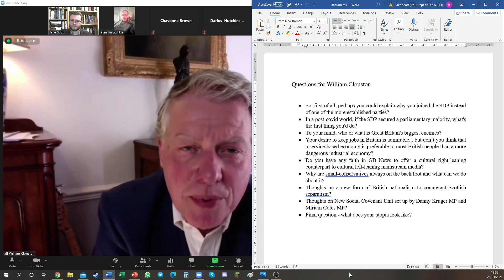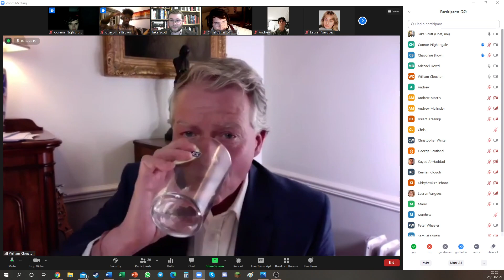In Conversation With: William Clouston, Leader of the SDP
On the 25th March 2021, the Mallard hosted a conversation with William Clouston, leader of the Social Democratic Party (SDP).